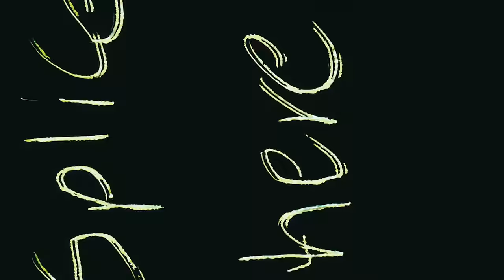Brits Producer Of The Year 2024 - Chase & Status (Acceptance Speech)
Thank you to each and everyone of you who have supported us over the years. We're proud to represent Drum and Bass in moments like these.